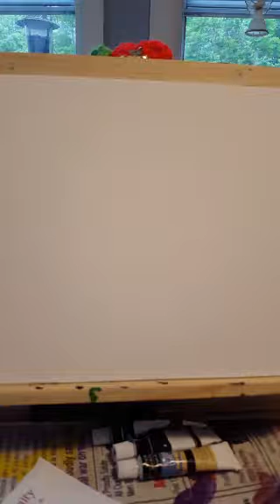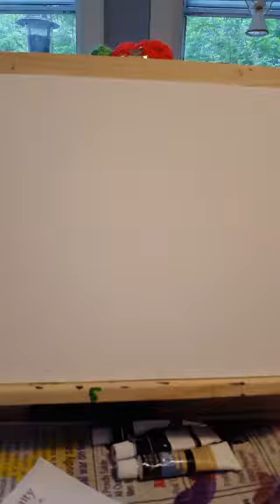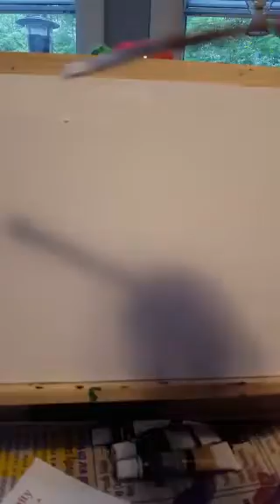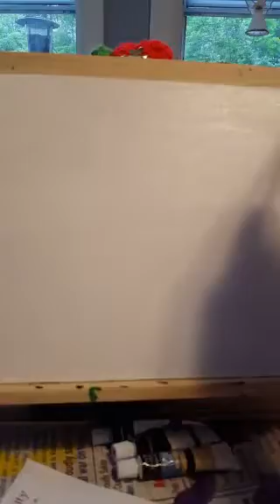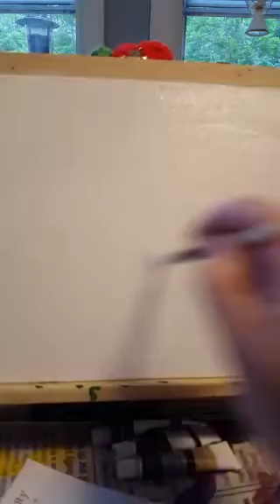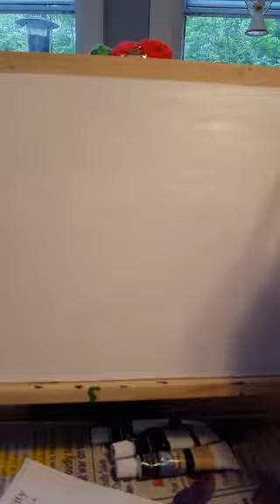Praise and paint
This is about my mission to the Dominican Republic and how it changed my life.